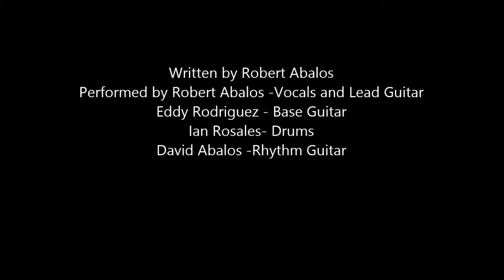I, The Villain - ELSA